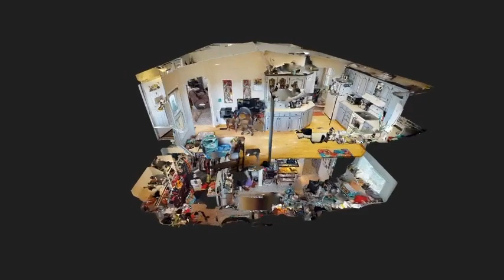Preview of Matterport 3D Virtual Tour for 5950 Walker Road and Rental Unit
5950 Walker Road, Bozeman, MT 59715. Listing by Donnie Olsson Real Estate.